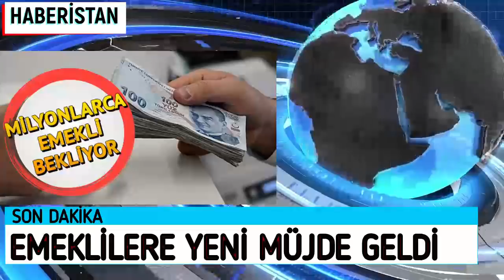EMEKLİLERE MECLİSTEN SON DAKİKA YENİ PARA MÜJDESİ GELİYOR